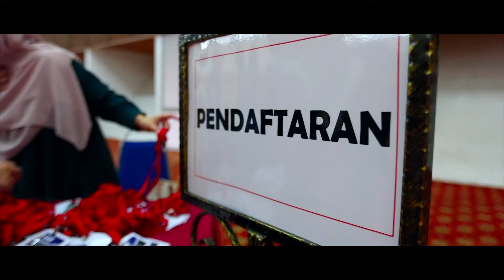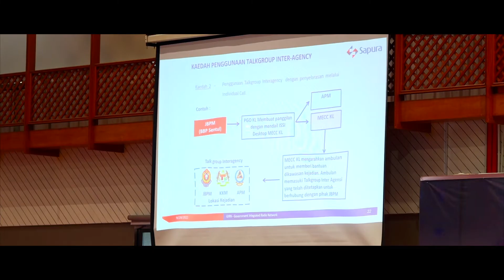Latih Amal Dan Simulasi Bencana Negeri Selangor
Sebagai salah satu langkah persediaan menghadapi bencana banjir, Kerajaan Negeri mengambil pendekatan proaktif dengan mengadakan Program Latih Amal Dan Simulasi Bencana Negeri Selangor yang berlangsung selama 2 hari.

Semua agensi pusat, negeri dan daerah berkaitan telah dijemput hadir. Tujuannya adalah memastikan pengurusan komunikasi lebih tersusun dan efektif menghadapi bencana.

Matlamat utama adalah kebajikan dan kesejahteraan rakyat Selangor.